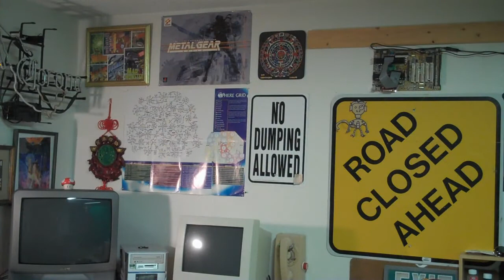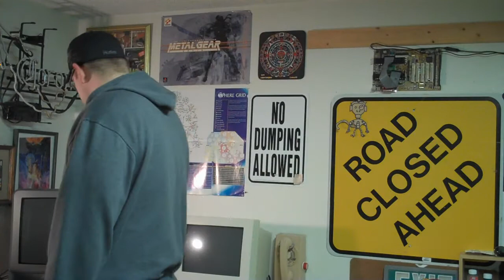Quizzical Realm - Episode 7 - Waste of Time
Aleron and Aberran have a show down with the Mechanical Space Fish - and less is revealed about whats not going on.

DEDICATED TO THE MEMORY OF MY DEAR FRIEND WILLIAM CARDNO ... I told you it was coming sadly I was a little late in getting it ready for you to see.